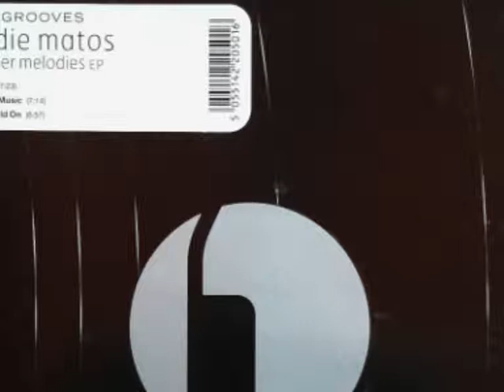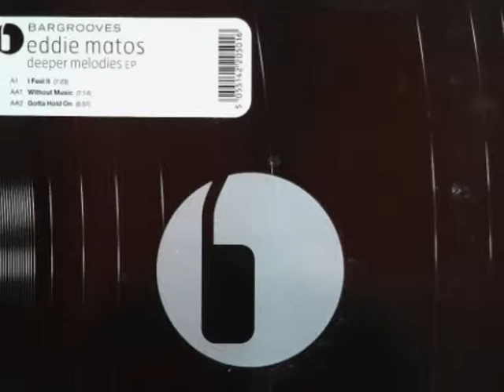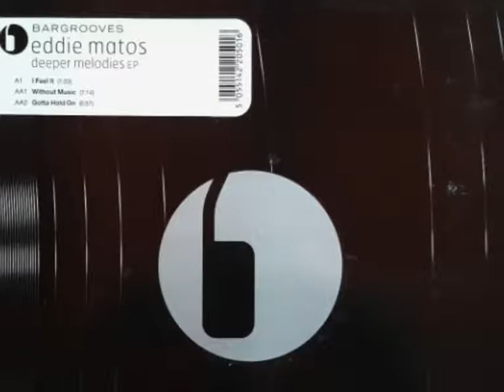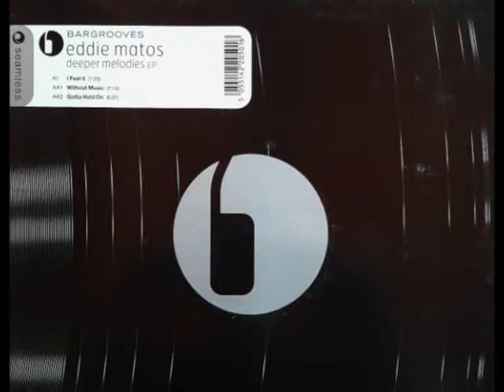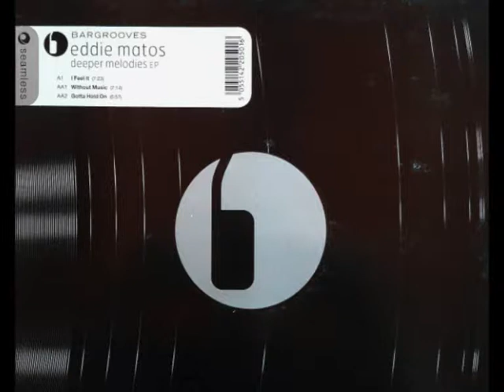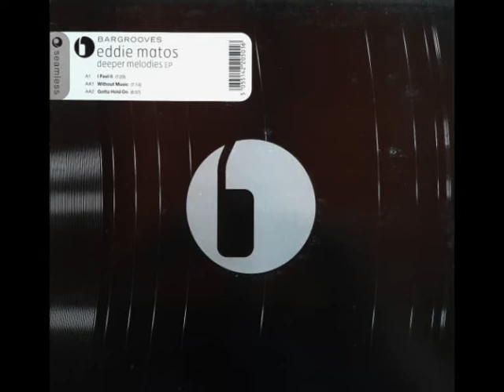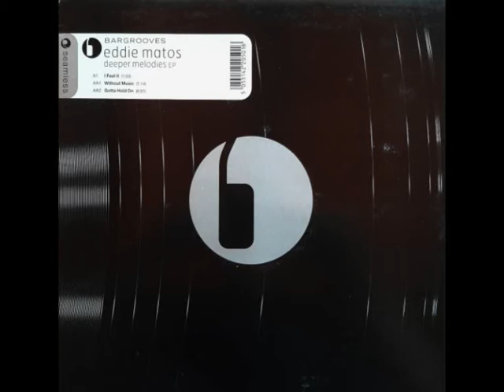Eddie Matos - Gotta Hold On [Deeper Melodies EP]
(2005) Seamless Recordings ‎– BARSIN001